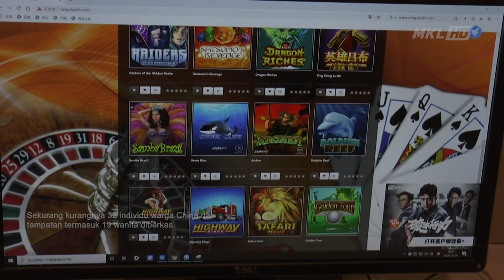MKL Crimedesk | 4 Kondominium Mewah Dijadikan Pusat Panggilan Judi Online Digempur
Polis Kuala Lumpur  menumpaskan sindiket judi dalam talian selepas menggempur empat unit kondominium mewah di Persiaran KLCC dipercayai dijadikan pusat panggilan malam tadi.

Serbuan berhasil melalui risikan pasukan D7 Ibu Pejabat Polis Kontinjen (IPK) Kuala Lumpur.

Sekurang kurangnya 32 individu warga China dan tempatan termasuk 19 wanita diberkas.

Ketua Jabatan Siasatan Jenayah (JSJ) Kuala Lumpur, Senior Asisten Komisioner Saiful Annuar Yusof berkata, tangkapan membabitkan penjaga premis dan operator.

Ketika premis diserbu serentak jam 7 malam tadi... kesemua mereka didapati sedang ligat beroperasi melakukan perjudian dalam talian.

Modus operandi sindiket itu adalah dengan mempromosikan judi dalam talian kepada warganegara China.

Setiap unit kondominium itu dipercayai turut menjadi tempat tinggal pekerja.

Turut dirampas, pelbagai barangan komunikasi, laptop, komputer serta sejumlah wang tunai pelbagai not.

Kesemua yang ditangkap dibawa ke IPK Kuala Lumpur untuk proses dokumentasi.

Kes disiasat mengikut Seksyen 4 (1) (c) dan (g) Akta Rumah Judi Terbuka 1953, Seksyen 6 (1) (c) Akta Imigresen.